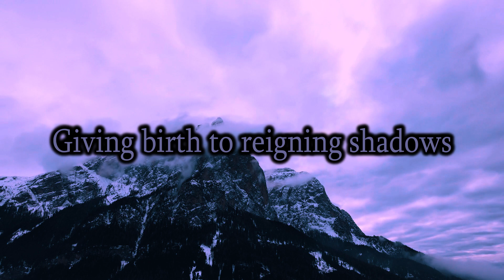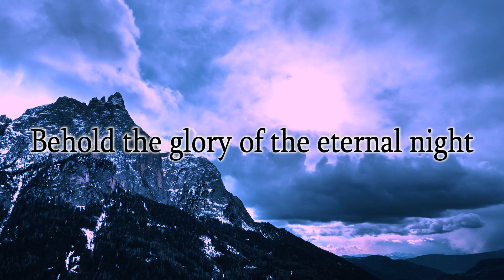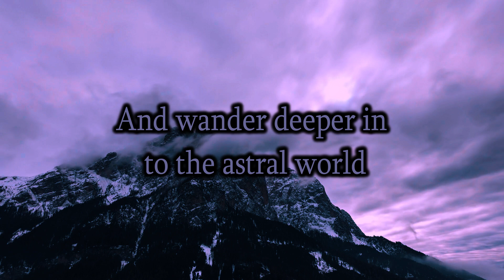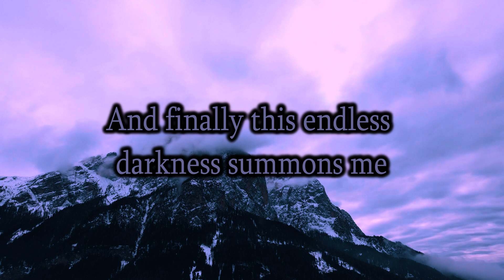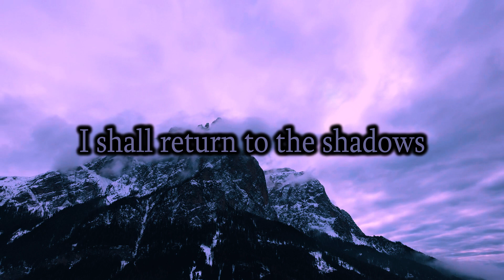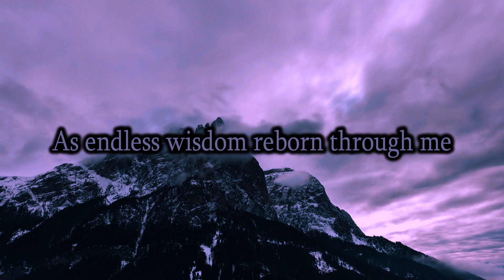Vargrav - The Glory Of Eternal Night (Lyric Video)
Band: Vargrav
Album: Reign In Supreme Darkness
Song: The Glory Of Eternal Night (W/ Intro)
Country: Finland
Released: 2019
The purpose of this video is to provide viewers with lyrics of the music and promote the artist.